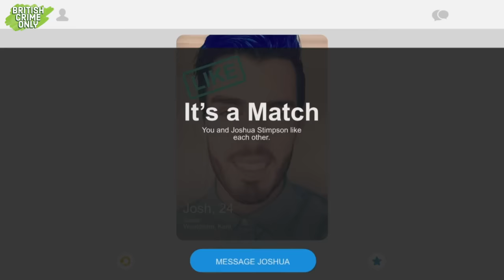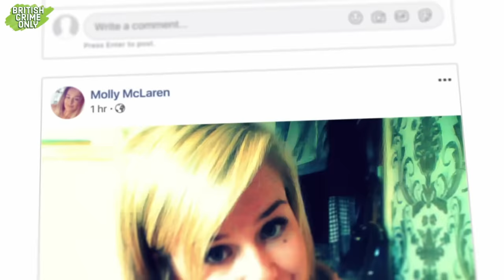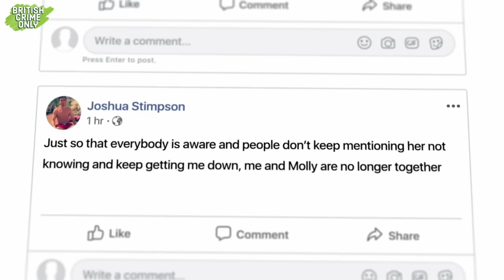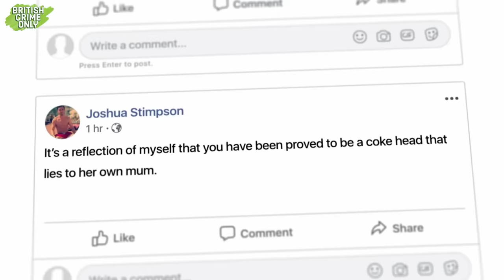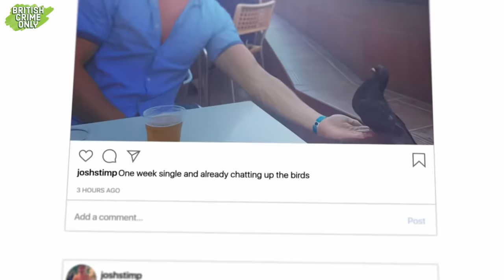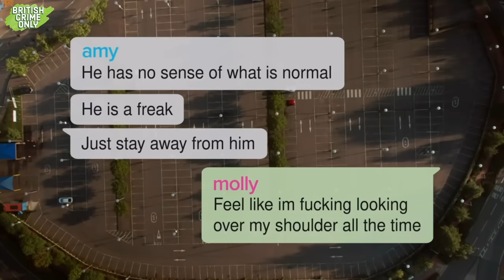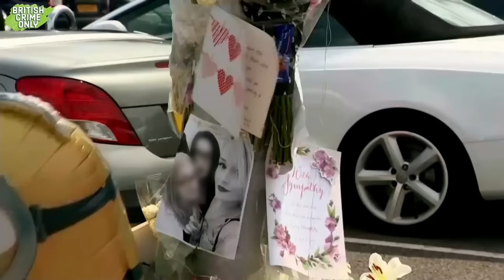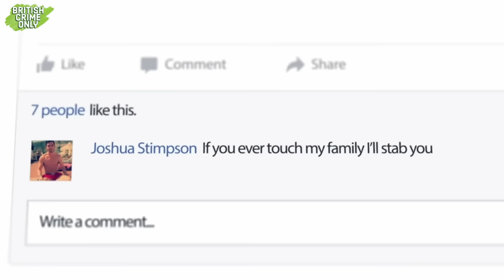MurderOfMollyMcLaren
Molly McLaren, a vibrant young woman, tragically murdered by her former boyfriend, Joshua Stimson, in a brutal attack witnessed by many. Molly, a lively and caring woman, had met Stimson through Tinder. Stimson, controlling and obsessive, manipulated Molly, isolating her and monitoring her every move. Despite attempts to end the relationship, Molly was coerced back by Stimson's relentless pursuit, until she finally stood firm.

Stimson's behaviour escalated, with public shaming on social media and attempts to control Molly's actions through others. The tragic outcome underscores the dangers of toxic relationships and the insidious nature of stalking facilitated by social media.

Molly's story serves as a stark reminder of the devastating consequences of domestic abuse and the need for awareness and support for victims.

Thank you ladies and gentlemen! 🖤